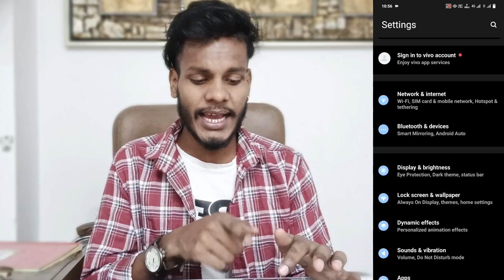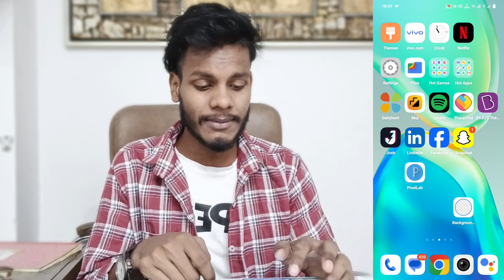vivo v29 ask phone call setting | ask phone call SIM 1 SIM 2 call kaise kare | technical akhilesh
Ask Phone Call Setting Vivo V29
Vivo V29 Ask Phone Call Setting
Vivo V29 Ask Every Time Sim 1 Sim 2
How To Dual Sim Card Setting On Vivo V29
Vivo V29 Phone Call Setting Sim 1 Sim 2
Sim 1 Sim 2 Phone Call Setting Vivo V29

My Camera

My Trypod
My Light